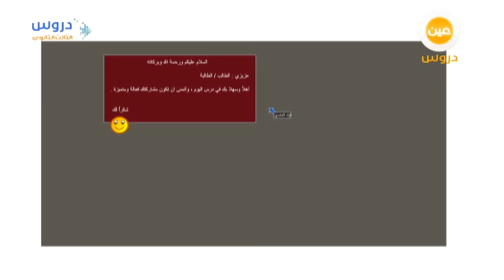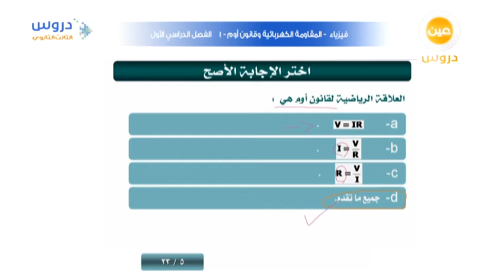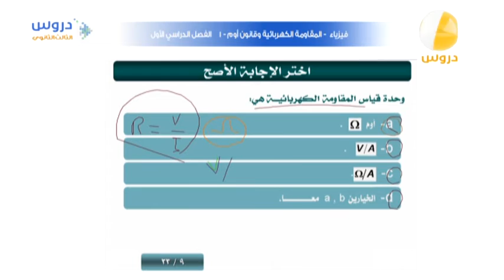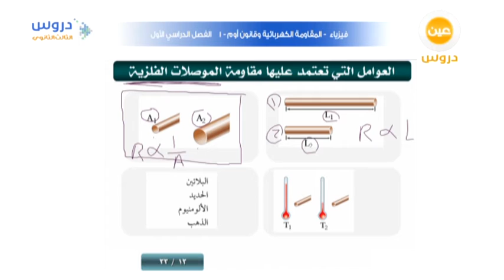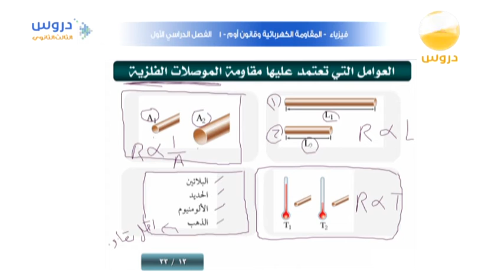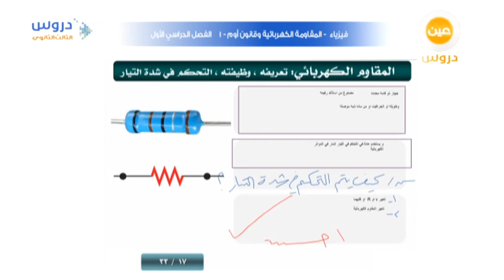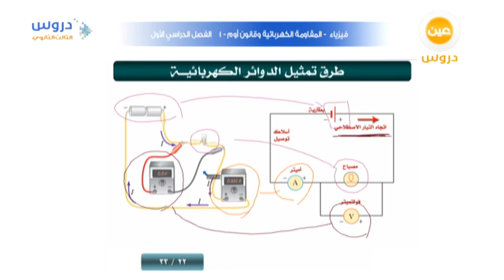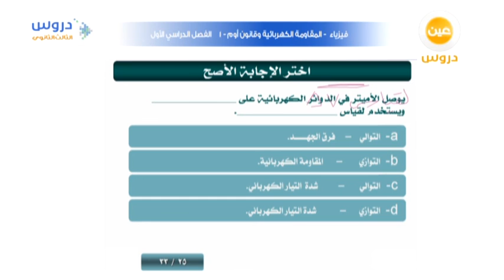الثالث الثانوي | الفصل الدراسي الاول | فيزياء | المقاومة الكهربائية وقانون أوم